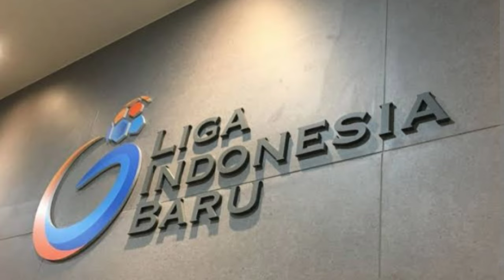Mimpi Arema Fc Bisa Hancur Lebur !! Ternyata Ini Penyebabnya...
Arema Fc berada dalam situasi pelik pada 2 pekan terakhir Liga 1 BRI 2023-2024, pasalnya jika skema kemenangan Arema Fc di pekan 33 gagal total, Arema Fc akan kesulitan pada pekan 34 atau pekan penutup Liga 1 musim ini, Bali United lah faktor penentu itu, sekaligus penghancur mimpi Arema Fc di Liga 1 musim depan...Bagaimana bisa ? simak dalam video selengkapnya.